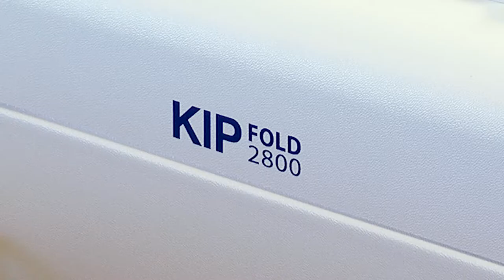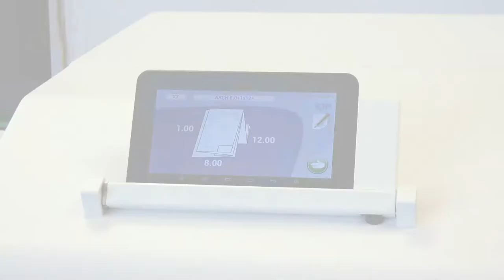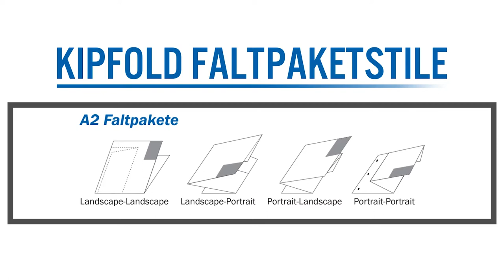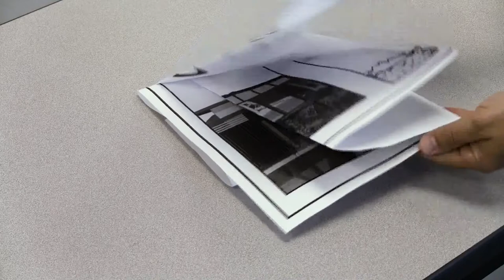KIPFold 2800 DE